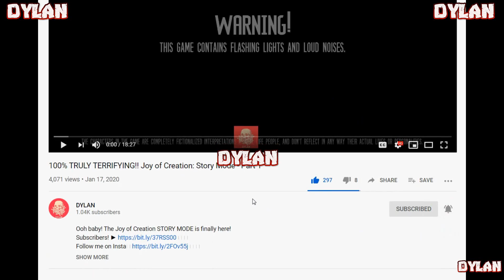ALL PUPPET SKINS VS SESAME STREET CHARACTERS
All the Puppet characters and the Sesame Street characters they are based...